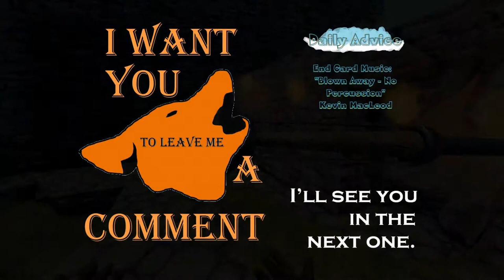Medieval Engineers: Daily Advice:Wall Busting w/ Crate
22 touches to break through your defenses.